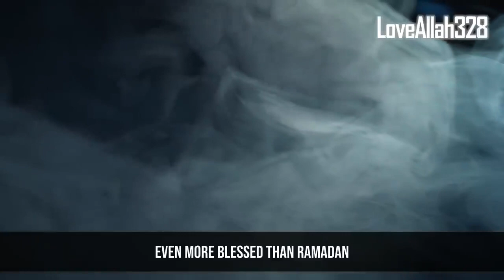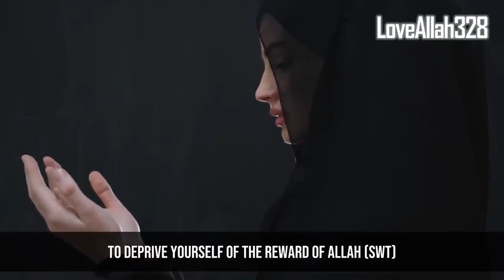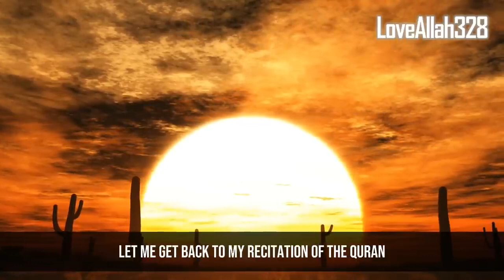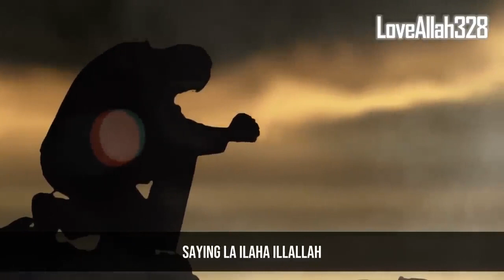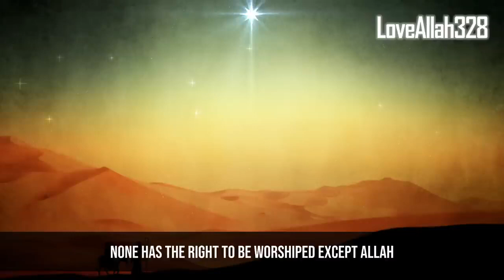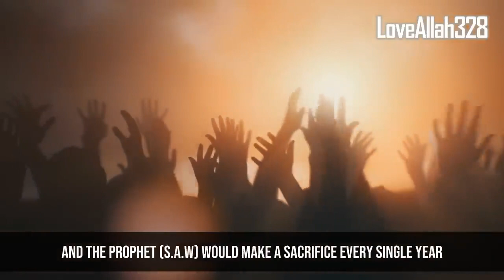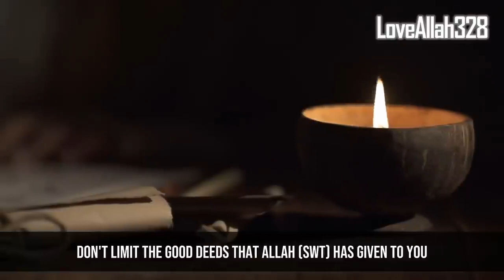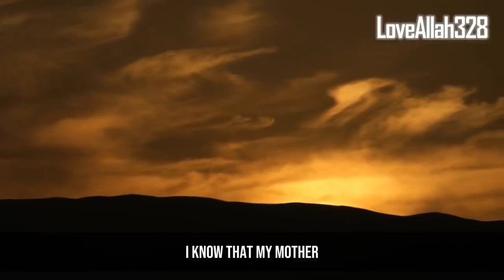Starting Dhul Hijjah With Sins...